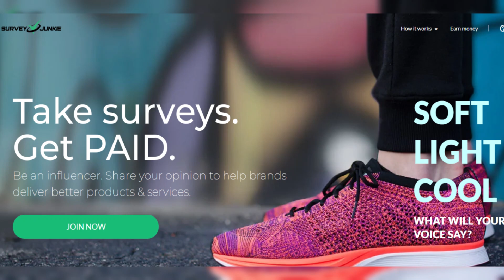The Untold Story of Jennifer Tilly's Ex-Husband, Sam Simon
Join us as we uncover the fascinating story of Jennifer Tilly's ex-husband, Sam Simon. Discover the man behind the iconic TV show The Simpsons and learn about his tumultuous relationship with the Hollywood actress. From their whirlwind romance to their heartbreaking divorce, this is a tale of love, success, and tragedy that you won't want to miss. Tune in to find out more about the enigmatic figure who captivated both Tilly's heart and the hearts of millions around the world.